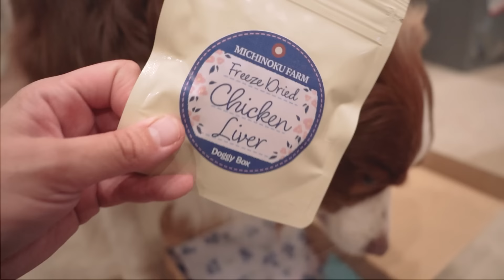帰宅したお兄ちゃんに全力で甘える姉犬と新しいおもちゃを自慢する弟犬が可愛い(笑)/ Doggy Box 【ボーダーコリー・オーストラリアンシェパード】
久しぶりのドギーボックスに大喜びのリーちゃんガルちゃん✨
お兄ちゃんとっても人気者で大忙しです😂

2024年3月5日〜2024年4月4日まで✨
・割引金額：500円
・対象者：Doggy Boxをはじめてご利用される方
　　　　　(期間中3月Boxが売り切れてしまった場合、4月Boxの購入も対象)

▼オンラインショップはコチラから▼
【LILLIE SHOP】

名前　　　：リーリエ
愛称　　　：リーリ/リーちゃん
性別　　　：♀(女の子)
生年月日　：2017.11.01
犬種　　　：ボーダーコリー
毛色　　　：チョコ&ホワイト（茶色と白）

名前　　　：ガルチェロ
愛称　　　：ガル/ガルちゃん
性別　　　：♂(男の子)
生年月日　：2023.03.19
犬種　　　：オーストラリアンシェパード
毛色　　　：レッドマール

Name　　　　：Lillie
Gender　　　  ：Girl
Dog breed　　：Border collie
Birthplace　　：from Japan

Name　　　　：Garcello
Gender　　　  ：Boy
Dog breed　　：Australian Shepherd
Birthplace　　：from Japan

当チャンネルではリーちゃんが好きすぎる親バカな飼い主がリーちゃんの可愛さや賢さ日常の他に一緒に何かにチャレンジしたりわんちゃんのいる生活やお役立ち情報おすすめグッズなどなども共有していけるよう動画配信を頑張っております！！！！！
リーちゃんは運動や頭を使う遊びが大好きなのでお散歩や運動は毎日欠かさず数時間、ママとは１日中朝から寝る時もほぼ付きっきりで一緒に生活しています✨

▼よく質問いただく質問▼
Q.ボーダーコリーは飼うの大変ですか?
A.どんなワンちゃんでも信頼関係ができるまで大変です。責任、環境、時間、経済面など色々な覚悟が必要だと思います。

Q.賢いから飼いやすいのでは?
A.ボーダーコリーは飼育放棄の多い犬種です。賢いので悪い事もいいこともすぐ覚えます。飼い主の言うことしか聞かないのでしっかしとした信頼関係を築かないと全く言うことを聞かなくなってします。とても神経質な性格です。嫌なことがあると一生忘れません。

Q.運動はどれくらい必要ですか?
A.1日中遊んでも疲れない体力の持ち主です。我が家は朝夕に1時間以上ずつの散歩＋ボールやフリスビーで遊びます。頭を使った遊びやただ歩くだけではなく楽しいお散歩をしないと満足してくれません。

Q.毛は抜けますか?
A.一年中沢山抜けます。特に換毛期は凄いことになります。我が家は毎日のブラッシング定期的なトリミングをおこなっています。

【ボーダーコリーを飼う前に知って欲しい事動画】

※動画内で使用している音楽は下記サービスを使用しています。

lillie (feat. Atari. K) / ALL BGM CHANNEL